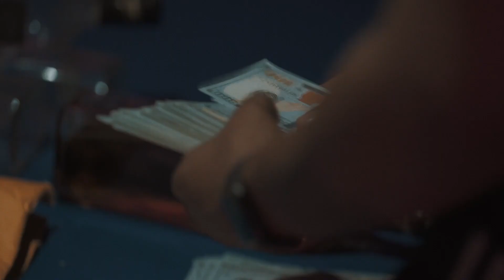Freestyle👿 - Jamby "El Favo [Video Oficial]